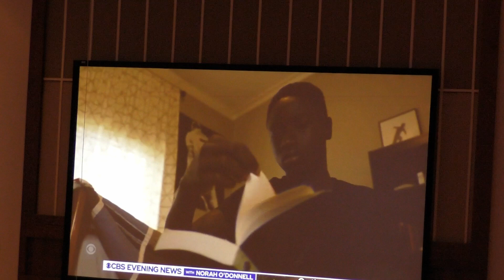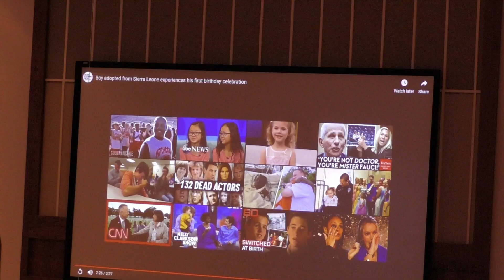Reasons We Follow Jesus God Helps Us By Giving Us Belonging 6-9-24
God Can Give us a sense of belonging.

The best way to support our Ministry is by sharing these videos with your friends and family.

We also need your financial contributions to make our Ministries a possibility.